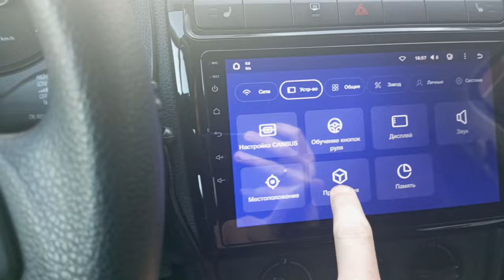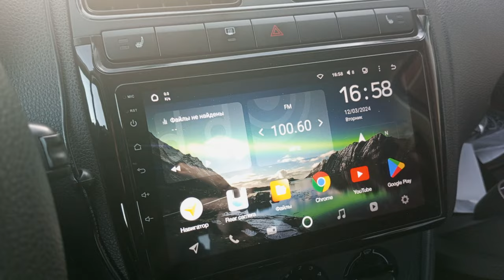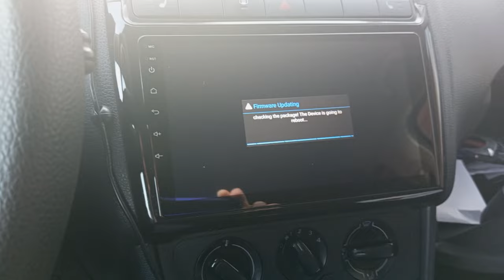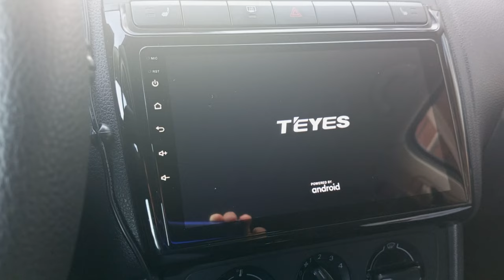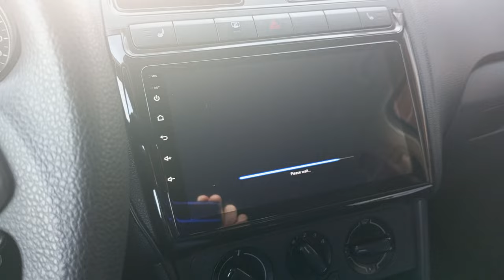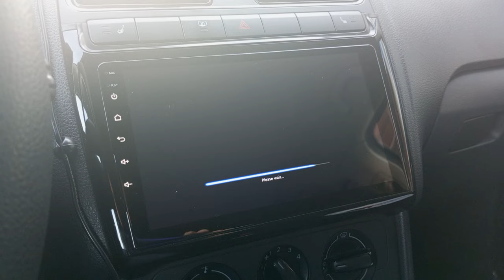Обновление авто магнитолы Teyes CC2L PLUS от 23.11.2023 г.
Данное по можно ставить только на авто магнитолы CC2L Plus